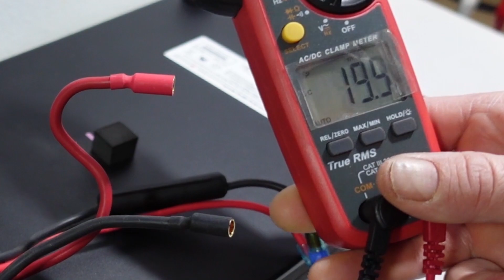BATERIA CURRUS NF11 no funciona. EQUILIBRADO DE BATERÍA